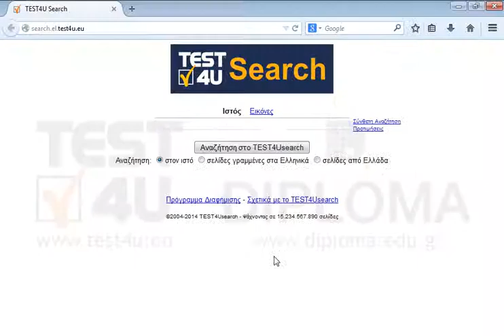Αναζητήστε τις ιστοσελίδες οι οποίες περιέχουν τη φράση grand piano Φροντίστε πριν πατήσετε το...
Αναζητήστε τις ιστοσελίδες οι οποίες περιέχουν τη φράση grand piano
Φροντίστε πριν πατήσετε το κουμπί Υποβολή να εμφανίζεται η σελίδα των αποτελεσμάτων.